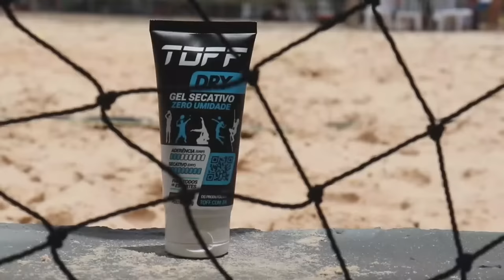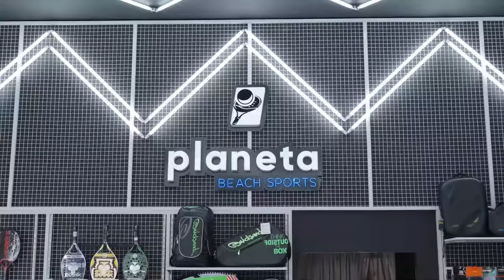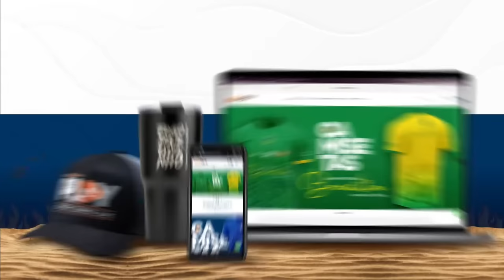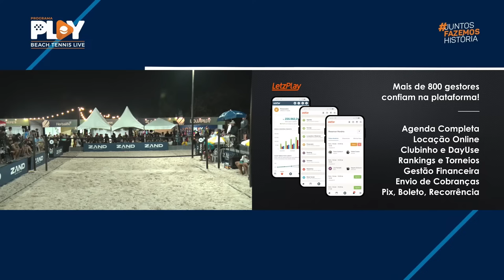VICTOR MELO / PEDRO SILVA X DIEGO BOLLETTINARI / DANIEL MOLA - SAND SERIES- VALINHOS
WORLD TOUR SAND SERIES - ETAPA VALINHOS

VICTOR MELO / PEDRO SILVA X DIEGO BOLLETTINARI / DANIEL MOLA

 SAND SERIES - VALINHOS SP